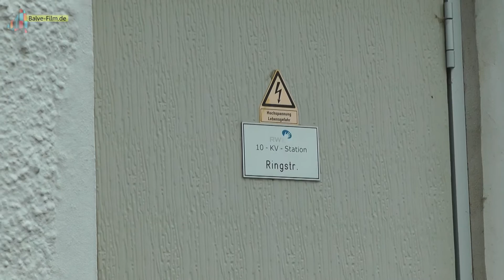Wer will das Stromhaus in Mellen?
Der Energieversorger RWE verkauft seine Trafostationen dort, wo sie nicht mehr genutzt werden, weil die Leitungen inzwischen in der Erde liegen und neue, moderne Stationen die Arbeit übernommen haben. Auch mitten in Mellen steht eine alte ausgemusterte Station.